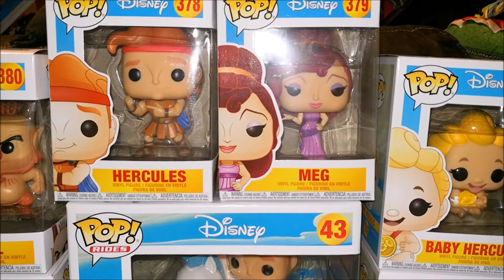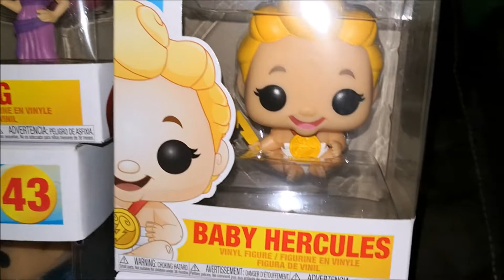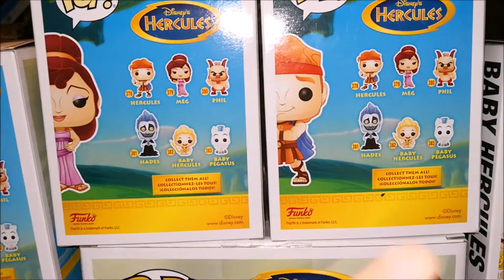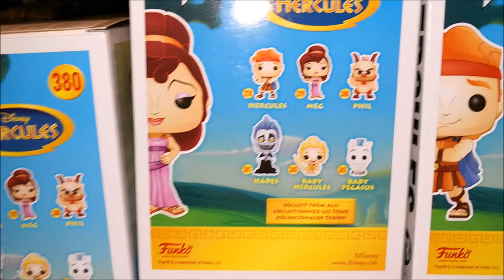"COLECCIÓN DE HERCULES FUNKO POP"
Hola les comparto mi colección de muñecos Funko Pop de la película Hercules de Disney